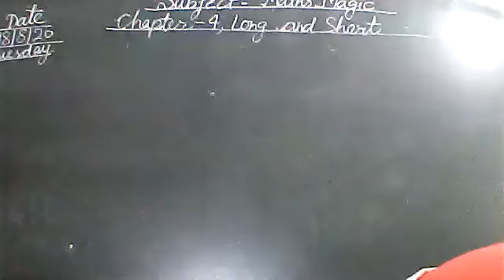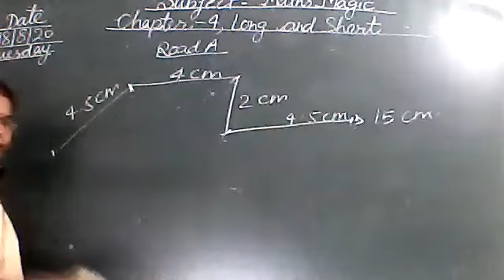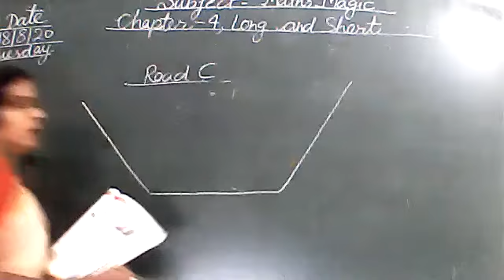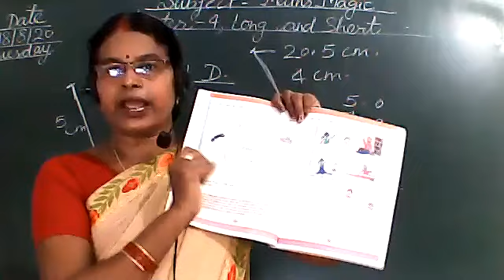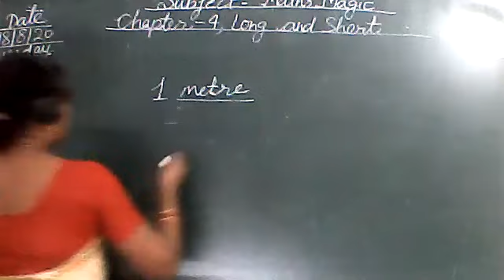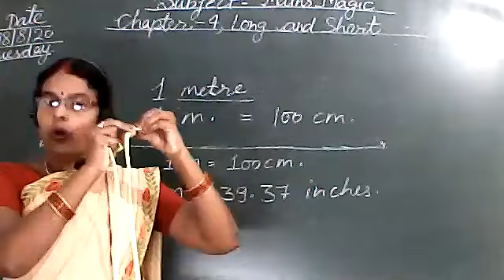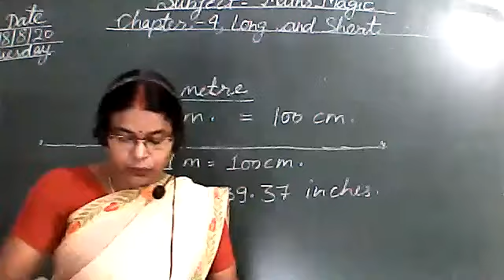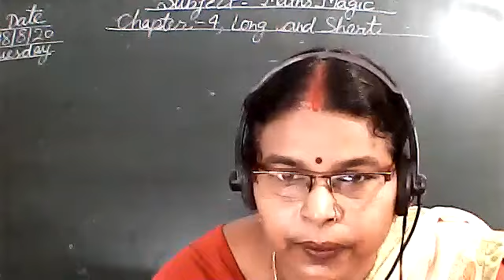MATHS CLASS III,18 AUG